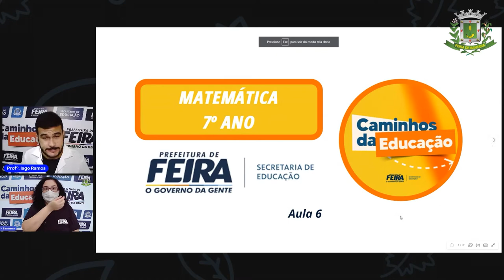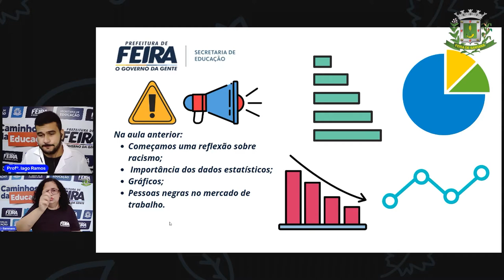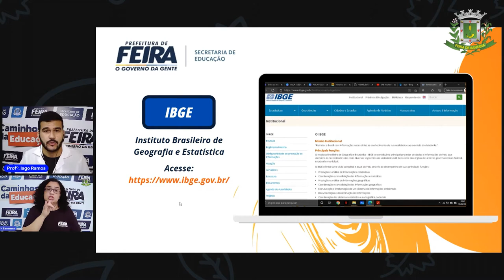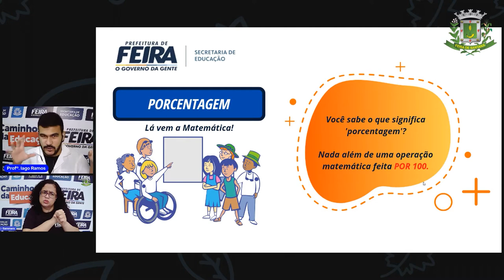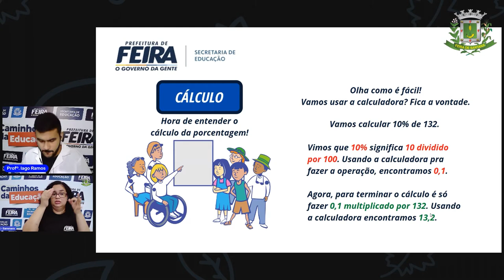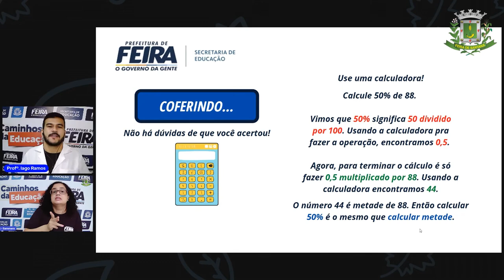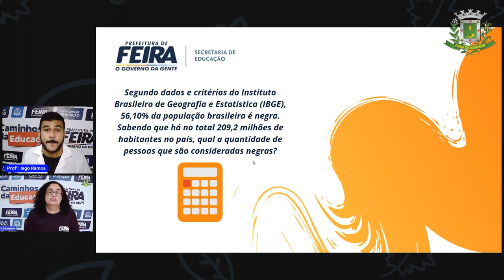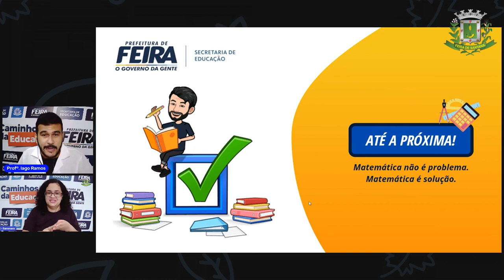7ºANO Aula 6 Matemática Prof Iago: RESOLUÇÃO E ELABORAÇÃO DE PROBLEMA - PORCENTAGEM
7ºANO Aula 6 Mat RESOLUÇÃO E ELABORAÇÃO DE PROBLEMA - PORCENTAGEM Prof Iago